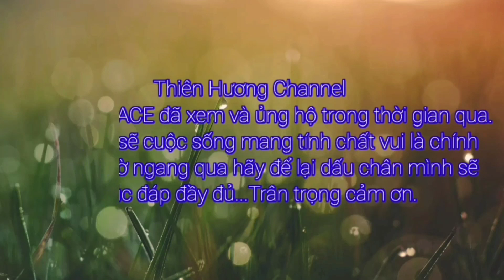KARAOKE.phố đêm-từng yêu/ Long Vlogs & thien huong cover